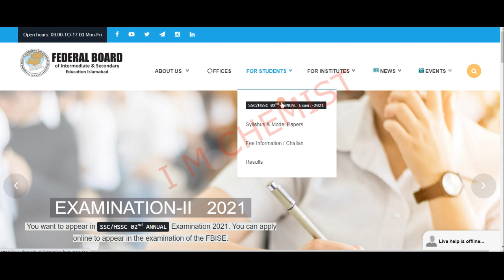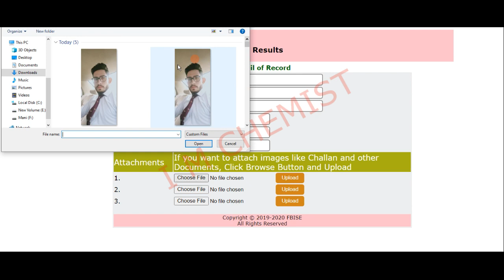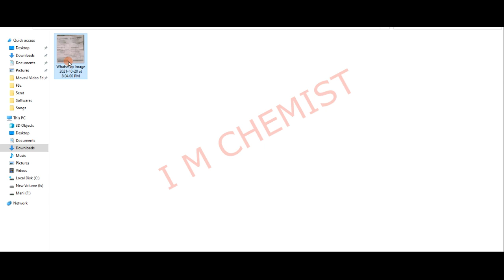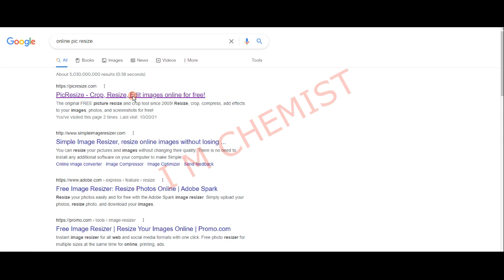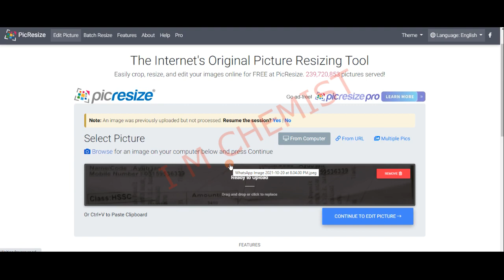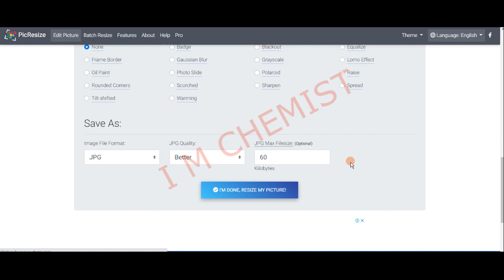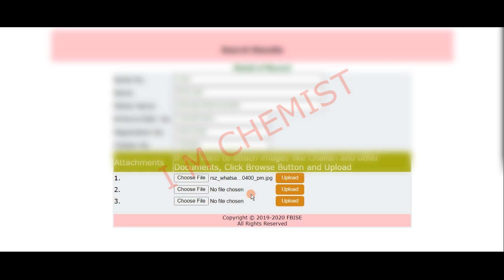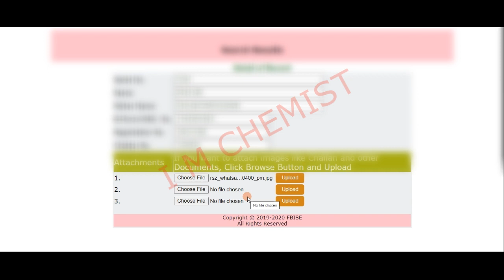How to resize picture | Fbise picture and challan upload ka tareka | Easy Trick to resize picture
Assalam-o-Alikum.  Welcome to  @I M CHEMIST  :-)
Dear viewers, In this video I will show that how can you upload your challan form and pictures on the website of Federal Board for special improvement exam - 2021 and how can you fill online admission form for improvement exam 2021.

Federal Board documents,
How to submit challan form on federal board,
Federal Board admission confirmation email,
Federal board serial number,
How to get serial number of federal board,
How to resize picture for Improvement exam online apply,
Fbise picture and challan upload ka tareka
federal board ka challan form,
special exams intermediate 2021,
special exams intermediate 2020,
special exams intermediate 2020 supply,
special exams intermediate 2021 supply,
special exams 2021 Pakistan,
special exams,
special exams up,
special exams,
science special exams,
news about special exams,
exam special,
special exams 2021,
special exam intermediate 2021,
special exam 2021,
special exam supply,
special exam result,
special exam news,
special exam fbise,
special exam news today,
special exam 2021 date,
hssc special exam,
special exam 2021 intermediate,
special exam 2021 hssc,
supplementary exam 2021 2nd year,
supplementary exam 2021 punjab board,
supplementary exams policy,
supplementary exam 2021 class 12,
supplementary exam 2021 punjab university,
bsc supplementary exam date 2021,
board exam supplementary,
ba supplementary exam 2021,
supplementary exam class 12,
supplementary exam date,
supplementary exam date 2021 class 10,
supplementary exam fees,
hsc supplementary exam 2021,
supply exam 2021 news,
ba supply exam 2021,
inter supply exam 2021,
federal board physics guess paper 2021,
federal reserve board of governors,
federal board math guess paper 2021,
federal board chemistry guess paper,
federal board hssc 2 result 2021,
federal board kya hai,
federal board islamabad,
fbise result announcement,
fbise board result 2021,
fbise result class 10 2021,
fbise 10th class result 2021,
fbise 12 class result 2021,
fbise 10th class result,
fbise class 9 result,
fbise class 10 result date 2021,
fbise 10th class result date,
fbise result date 2021 hssc 2,
fbise result date 2021 matric,
class 10 fbise result date 2021,
fbise matric result date,
fbise exams 2021 result,
fbise result hssc 2,
fbise hssc 2 result 2021,
fbise ssc 2 result,
fbise hssc result,
fbise result matric,
fbise result matric 2021,
fbise matric result date 2021,
cbse meeting result today,
fbise result 2021 matric class,
fbise result 2021 news,
result of fbise 2021,
result of fbise,
fbise part 2 result 2021,
fbise result ssc part 2 2021,
fbise result ssc 2,
fbise result ssc 2 2021,
fbise result ssc 2021,
fbise ssc 2 result date 2021,
fbise ssc 2 result date,
when will fbise result 2021,
fbise 2nd year result 2021,
fbise 2nd year result,
fbise result 10th class,
fbise result 10th class 2021,
10th class result fbise,
fbise result 10 class 2021,
fbise 10th result,
fbise 10th result 2021,
fbise result 2021 date,